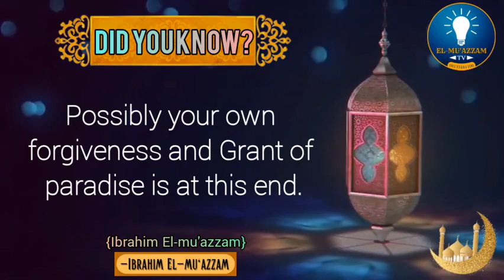Episode 27:SHIN KO KUN SAN Ramadan Series